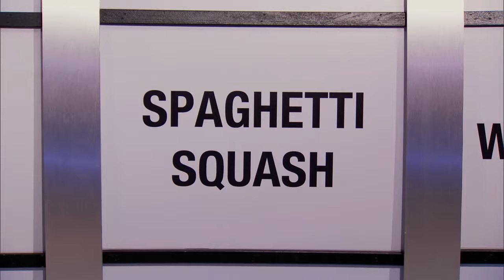SNEAK PEEK: Tournament of Champions | 1st Battle of Episode 4 | Crista Luedtke vs. Michael Voltaggio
The Contender (aka Chef Crista Luedtke) is facing off against The Volt of the West (aka Michael Voltaggio) and it's gonna be a truly *epic* battle you don't want to miss 🔥 Watch the first 10 minutes of the battle, then catch the rest of this TOC V episode Sunday @ 8|7c on Food Network or StreamOnMax! 🔪

Guy Fieri kicks off year five of the biggest and toughest competition in the culinary world with four must-see first-round culinary battles! Thirty-two of the biggest names in the food world enter the kitchen arena, from seasoned competitors to TOC rookies who could go all the way. Plus, all four TOC Champions return to attempt what no one has done before — repeat as champs. They'll have to navigate the five-wheeled beast known as The Randomizer and this field of elite chefs to win the belt, the coveted title and the biggest prize in TOC history, $150,000!